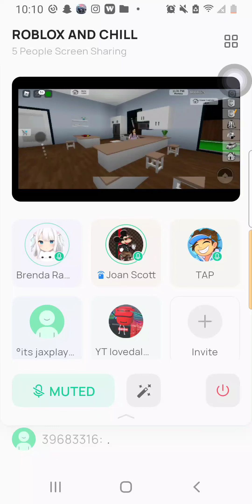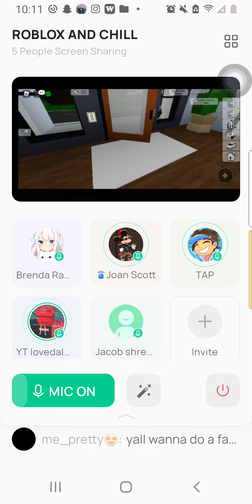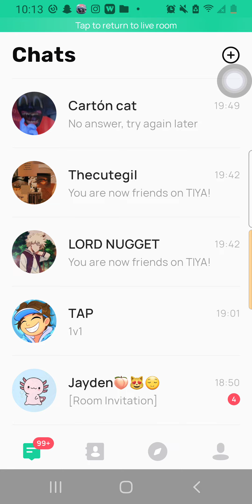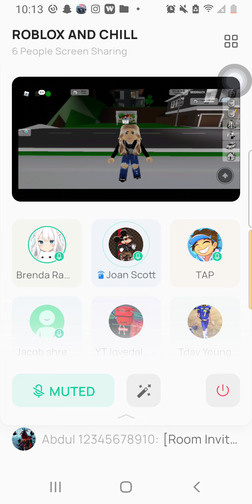DID MY GUY WAS THINKING HE WAS BANNED?